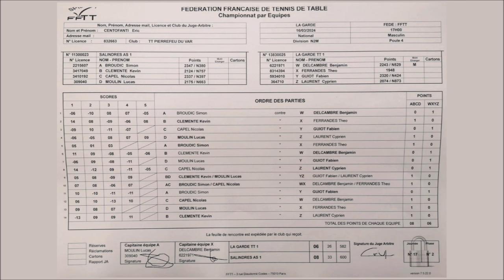LA GARDE vs SALINDRES, Nationale 2, Version longue, Mars 2024, Tennis de Table France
LA GARDE TENNIS DE TABLE
LA GARDE vs SALINDRES
Nationale 2
Mars 2024
Tennis de Table Var Paca France
Fabien Guiot, Benjamin Delcambre, Cyprien Laurent, Théo Ferrandes